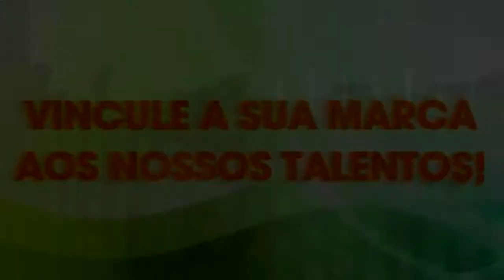SEM ALAMBRADO - Proseando com o grande amigo Charles Borba direto do C.T Terra Negra.